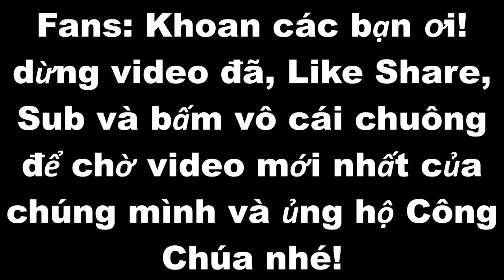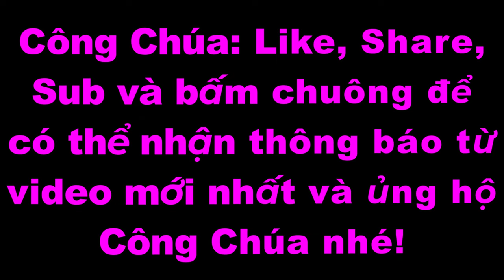Khi Công Chúa chơi "Dash" với độ phân giải 4:3 trong Geometry Dash và cái kết?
Nội Dung 👉 Khi Công Chúa chơi "Dash" với độ phân giải 4:3 trong Geometry Dash và cái kết?

7. Blox Fruits👇Click the link and Play Blox Fruits

Tiếng Việt.

© Đây Là Video Gốc Bản Quyền Thuộc Về Công Chúa GaVN 👉 không up lại.

🎵Music🎶